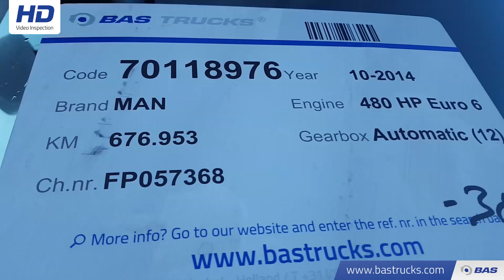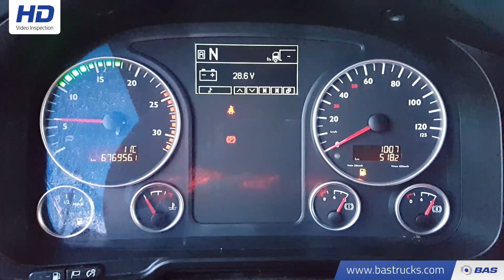70118976 MAN TGX 18.480